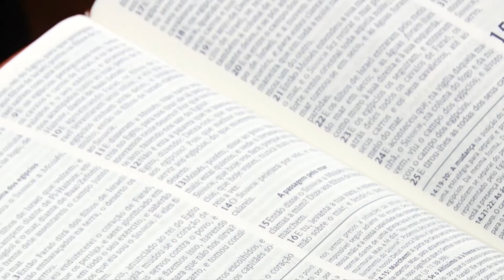A fé exige um relacionamento com Deus - Pr. Natalino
Gravado dia 27/02/2020 - Culto de Vida Vitoriosa às 20h